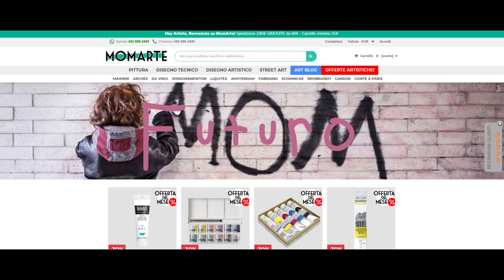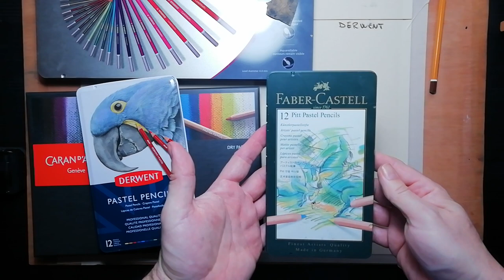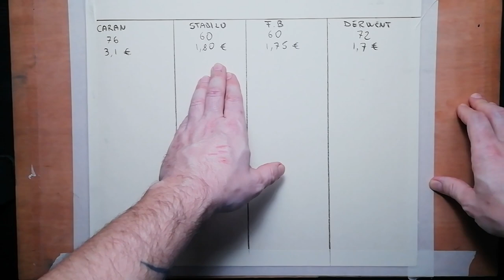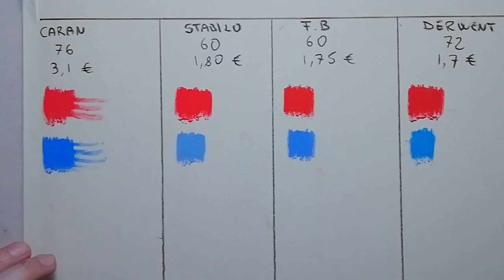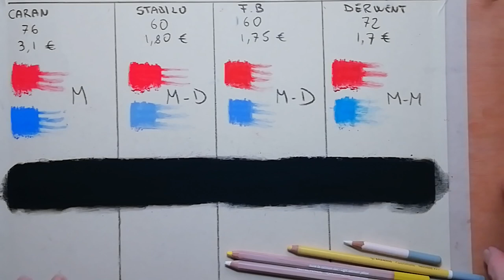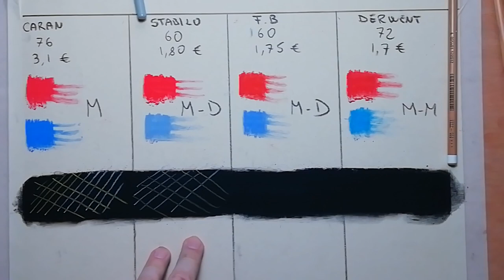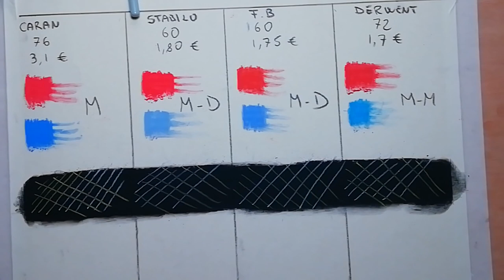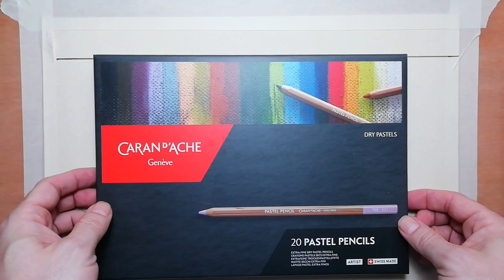Caran d'ache pastel pencils - 2 parte - recensione.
Seconda parte della recensione delle matite pastello caran d'ache , performance e confronto con le altre matite professionali.

Il set di  matite per questa recensione  è stato gentilmente offerto da Momarte
La recensione e le mie opinioni sul prodotto non sono legate ad alcun vincolo commerciale.

Materiali

set 76

Morning Sun - Free Happy Ukulele Background Music